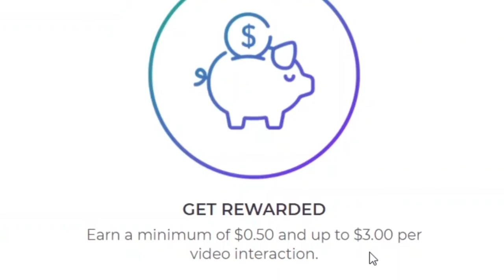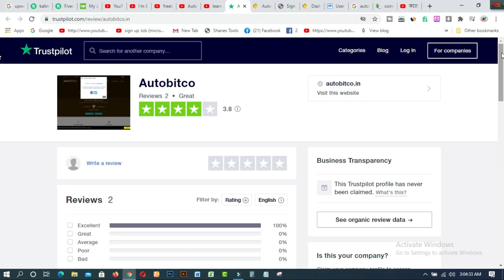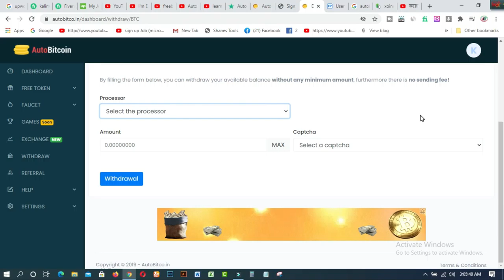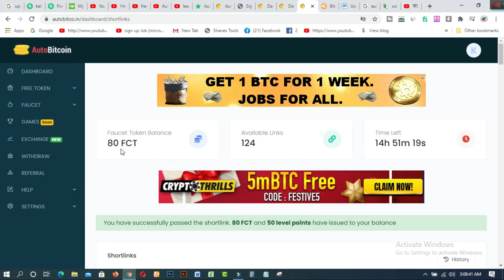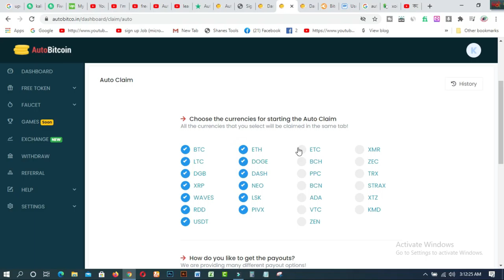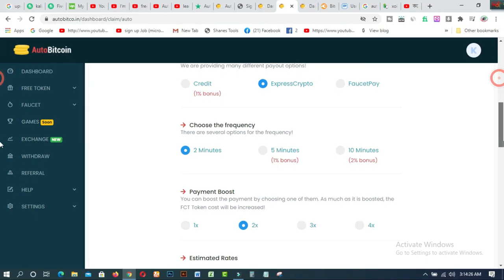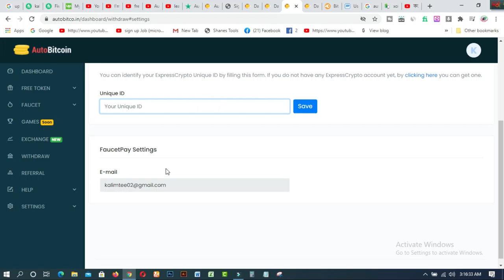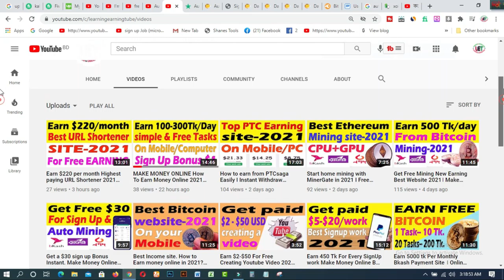Auto Free Bitcoin Earn 0.1 BTC Claim I 100% Working Earn Free Bitcoins -2021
In this video, you will find Auto Free Bitcoin Earn 0.1 BTC Claim I 100% Working  Earn Free Bitcoins -2021.

1. How to create fiverr account on android easily
2.9 free trusted sites for selling Logo-2019 II Amazing sites for selling logo
3.ঘরে বসে অনলাইন সার্ভে করে দৈনিক 12 ডলার ইনকাম করুন Best Online Surveys 2020
4.Need Donation For Education Top 16 Crowdfunding Sites for College and Educational expenses
5.Spin & Earn Money App Bkash App Payment | Online Income Bangla 2019
6. প্রতিদিন Zalinks থেকে অন্তত ৫ ডলার ইনকাম করুন Iসরাসরি বিকাশ পেমেন্ট নিন I BEST Copy Paste Typing-2020
7. বিকাশে ৫০ হাজার টাকা ইনকাম I Bkash Make Money Online 2020 I Online Income BD Bkash Payment.
8. how to sign up on 4 Microworkers websites to earn More -2019
9. Upwork English spelling test (US version) answers 2019
10. Upwork English spelling test (U.K version) and Answers 2019
11. 2019 Upwork Readiness Test and Answers ( GET 5 out of 5)

12. ৯ টি সাইট থেকে ফ্রিতে সহজে লাখ টাকার আর্থিক অনুদান নিন ।
13.9 free trusted sites for selling Logo-2019 II Amazing sites for selling logo
14. KajKey  -থেকে-আয়-করবেন-যেভাবে II how to earn by BID on KajKey
15.10 best & free fundraising websites for all-2019 II fundraising websites